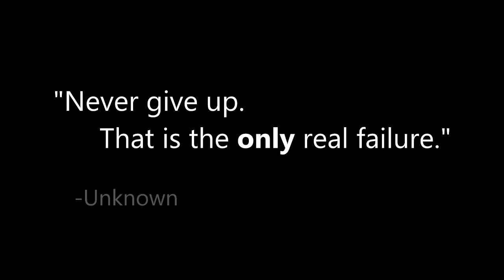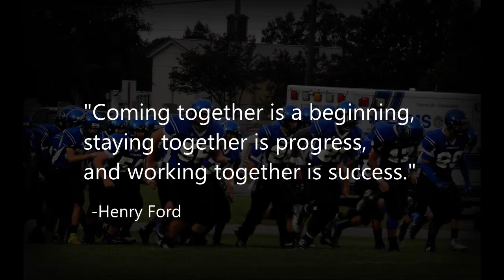Honoring the Blue.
A second video prepared for the Cherryville Varsity football team.
Go Ironmen!

Footage and photos captured from September 2nd and September 23rd Varsity games. (Cherryville v. West Lincoln, Cherryville v. Forbush)

-- Sources --

Strictly made to entertain.